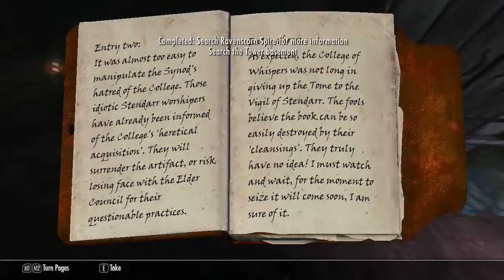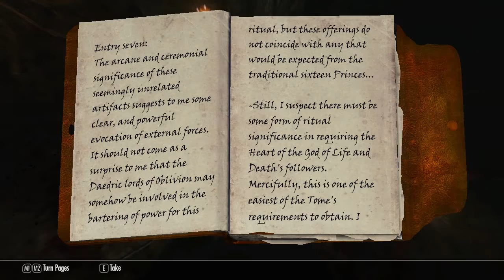UNDEATH: IN THEIR FOOTSTEPS | Skyrim: Letha the Witch #1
A journey into the never ending adventures of skyrim!

Character - Letha the Witch